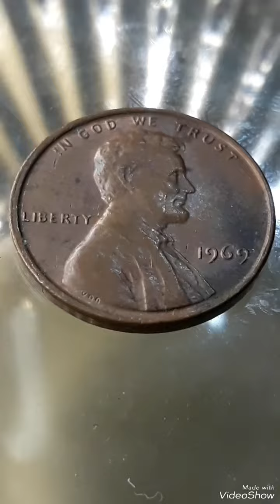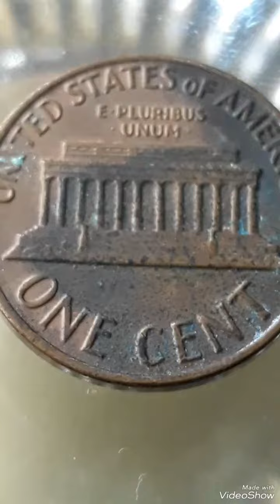$125,000 & 1969 Lincoln penny mint error no FG to look for !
rarecoins#$125,000 & 1969 Lincoln penny mint error no FG to look for !